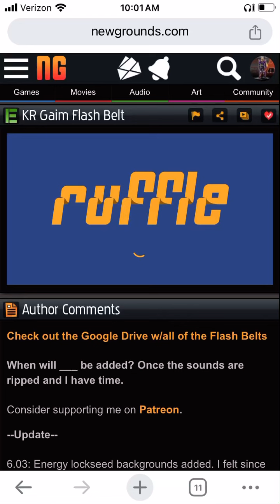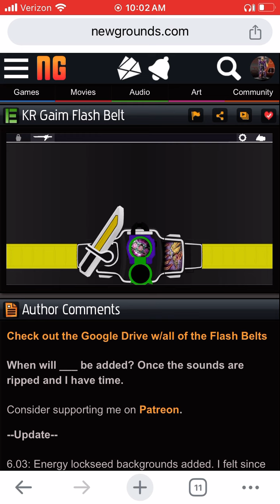Kamen Rider Maja putotyra arms